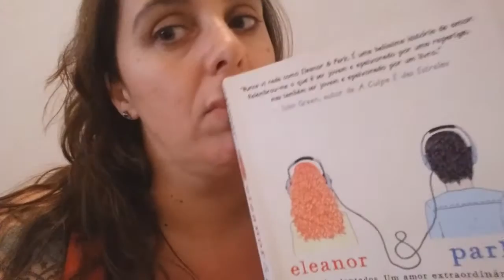"Eleanor & Park" de Rainbow Rowell